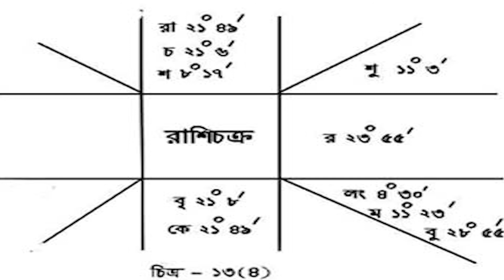রাহু - শনি জন্মছকে একসাথে থাকলে এখনি হয়ে যান সাবধান | rahu - shani conjuct in same house result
রুদ্রাক্ষ মালা কিনতে এই খানে ক্লিক করুন
গঙ্গা জল কিনতে এই খানে ক্লিক করুন
গোমূত্র কিনতে এই খানে ক্লিক করুন
ভিমসেনি কর্পূর কিনতে এই খানে ক্লিক করুন

হাতের এই অংশে তিল থাকলে সঞ্চয়ে বাধা আসবেই।mole at this place in hand never help you to save money

স্বপ্নে রামধনু দেখলে যে ফল লাভ হয়।result of seeing rainbow in the dream

বাস্তুমতে কোন দিকে মাথা করে ঘুমালেই সম্ভব সৌভাগ্য ও ধনলাভ  if you sleep you will get good wealth